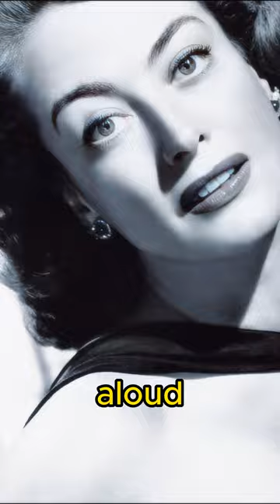Famous People's Last Words | Part 1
Have you ever wondered what were the last words of some of the most famous historical figures?